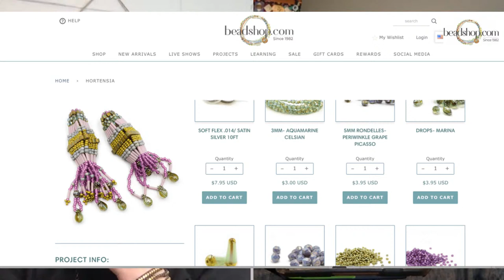FB LIVE: Lantern Lariat with Kate and Emily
A Lantern Lariat

Emily returns for the first time in 2021...back with another great project that you'll love to make! Way back in 2018 she showed us an awesome take on the classic brick stitch earring design, calling them Lantern Earrings. There was much discussion on The Bead Table after that broadcast, and the idea of making the lantern shape in 3D was kicked around...and here it is! Emily and Kate will use these 3-D components to make a lovely lariat today.

Using some of the same pattern from the Lantern Earring but “oomphing” it up times three, this is a fun and challenging design that will also explore more fringe techniques. In a second broadcast, airing 3.26.21 for Free Tip Friday, Emily will be back again to discuss and debate all kinds of fringe with a deep dive into designs from all kinds of stitching.